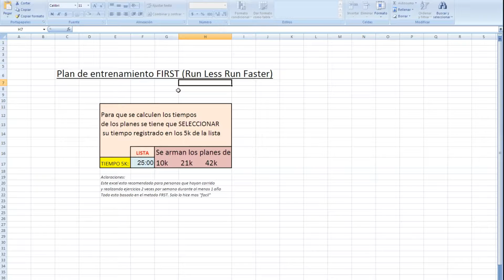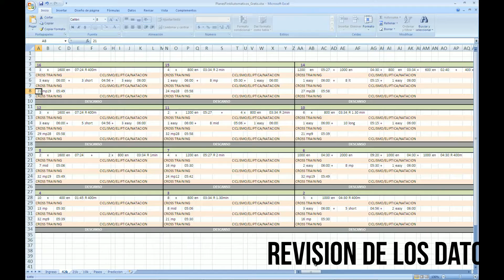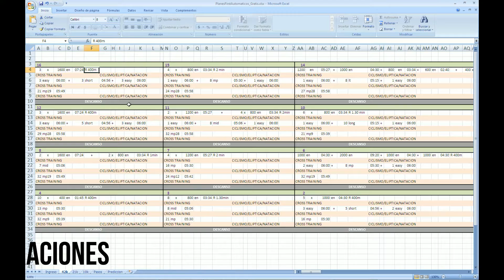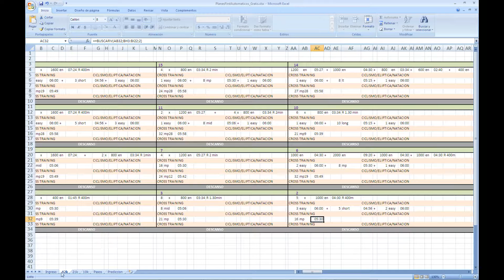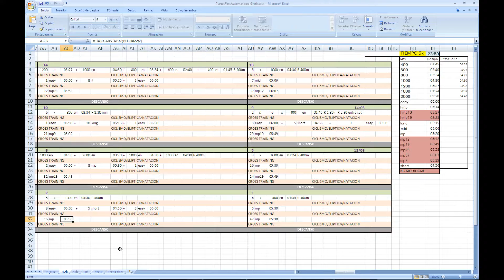Plan de Entrenamiento FIRST.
Calculadora de tiempos para entrenar series y otros trabajos para 10k, 21k y 42k LINK A LA PLANILLA
basandose en la marca de 5k utilizando los conceptos del metodo FIRST

Libro del METODO FIRST